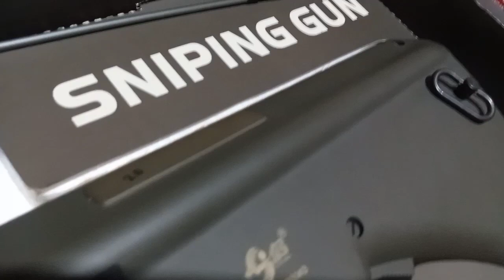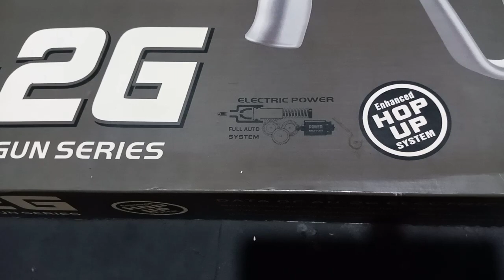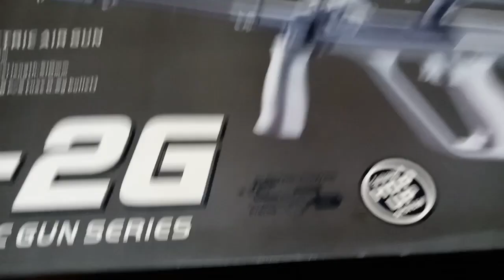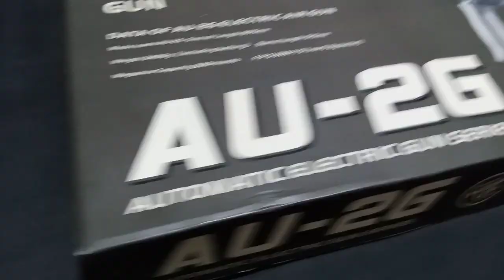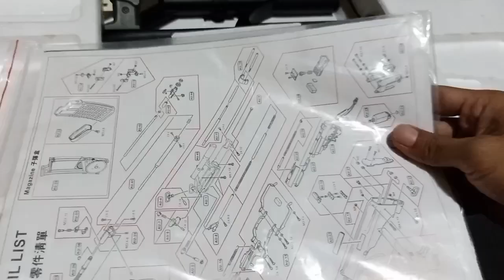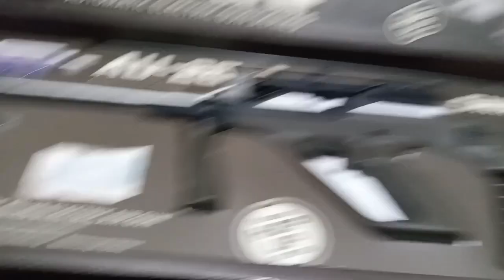Review Unit Idaman 😍 | AUG AEG | AU-2G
Terimakasih om Adi yang sudah mengizinkan unitnya saya upload disini..

Ohya Part 2 nyusul yaa

Info lebih lanjut bisa hub.WA: 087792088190